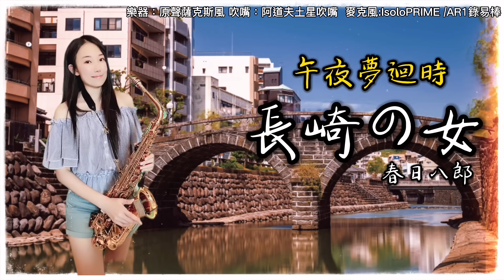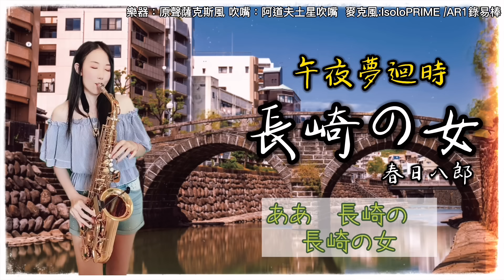長崎の女/午夜夢迴時-SaxRuby(C key)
大家有去過長崎嗎？
ruby之前去的時候非常喜歡他們的蜂蜜蛋糕呢!

購買方式:
阿道夫樂器官網

🌟教授內容：
1.以「流行薩克斯風24小時攻略」教材為主。
2.流行歌曲的情感展現。
3.流行歌曲的即興和改編。
4.如何錄製個人影音。

全省都有喔！
歡迎致電詢問
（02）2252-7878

教材推廣班:
晚上7:00-8:30

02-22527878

❤️Ruby簡歷❤️

2004  高雄市附屬青年管樂團saxophone

2007  考取高雄市文化局街頭藝人執照

2007  於六合夜市街頭展演

2008  接受中天新聞採訪/接受日本電視台“瀨上剛in臺灣”採訪

2009  於婚禮樂團、外場活動做表演

2010  加入臺灣民謠爵士樂團

2010  固定於高雄黃金愛河咖啡廳演奏

2011  受邀至中視縱藝大哥大節目演出

2011  豬哥亮萬秀之王2巡迴演唱會孔鏘超級樂團薩克斯風手

2011  鄭進一請您的家後來聽家後演唱會孔鏘超級樂團薩克斯風手

2012  固定於高雄藍色狂想表演

2012  固定於高雄barcode和DJ做演出

2012  民視三星報喜孔鏘超級樂團薩克斯風手

2012  曾心梅台北演唱會孔鏘超級樂團薩克斯風手

2012  余天聽歌演唱會孔鏘超級樂團薩克斯風手

2013  蔡小虎眾星拱月演唱會孔鏘超級樂團薩克斯風手

2014  海軍第27屆國家音樂廳海韻音樂會特別來賓

2014  民視明日之星孔鏘超級樂團薩克斯風手

2015  李翊君新加坡演唱會孔鏘樂團薩克斯風手

2015  海軍第28屆國家音樂廳海韻音樂會特別來賓

2016  許富凱少年夢高雄巨蛋演唱會孔鏘超級樂團薩克斯風手

2016  黃品源台北國際會議中心演唱會薩克斯風

2016  余天華麗轉身台北高雄演唱會孔鏘超級樂團薩克斯風手

2016  民視王牌雙響炮孔鏘超級樂團薩克斯風手

2017 李翊君翊往情深台北國際會議中心演唱會孔鏘超級樂團薩克斯風手

2017 黃品源夏日狂歡高雄演唱會薩克斯風手

2017蔡小虎福虎生風幸福送乎你台北國際會議中心演唱會孔鏘超級樂團薩克斯風手

2017 翁立友 有你真好台北小巨蛋孔鏘超級樂團薩克斯風手

2017 李翊君翊往情深新加坡演唱會孔鏘超級樂團薩克斯風手

2017 黃品源東莞演唱會薩克斯風手

2018 華視天生王牌 孔鏘超級大樂隊薩克斯風手

2018 陳雷 「歡聲雷動」台北小巨蛋 孔鏘超級大樂隊薩克斯風手

2018 華視黃金年代孔鏘超級大樂隊薩克斯風手

2018 黃品源台大體育館星火燎源演唱會薩克斯風手

2019 發行個人薩克斯風專輯「云中月圓」

2019 代言「朋音閲譜」電子平板

2019 代言泰國「vibrato sax」薩克斯風

2020 代言原聲品牌薩克斯風

2020 發行「吹落企！薩友同樂會」三重奏流行薩克斯簡譜

2021 代言「伴奏王」樂器專用播放器